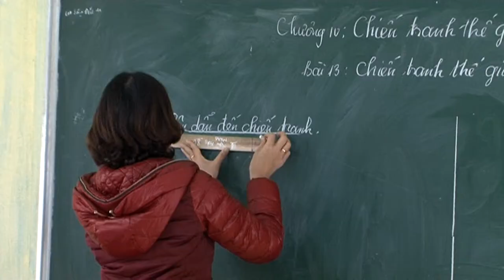Hội thi giáo viên dạy giỏi cấp THCS năm học 2014-2015